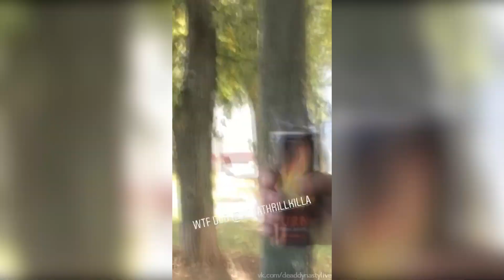LIL MORTY – Stories // 06.10.18